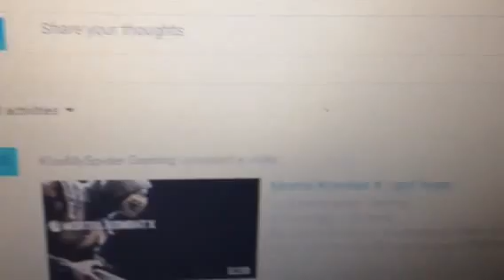Thank you all for the support if you see your name in the description then you get a free modded ac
choct31
FAZE ALLENDE
Dennon Black
Zimani Adams
Kyle B
Brandon Cripps
Liz Orozco
Bryce Krominga
MAGz-Mod1-115
Kevin Lopez
Booster9
Vonoss Gameing

If you see your name you get a FREE MODDED ACCOUNT!! Just add me KissMySpider on PSN and tell me what one is you... And you have to watch me videos if you just subscribe then you don't get one you have to watch every video I post and like them but not all of them 50%